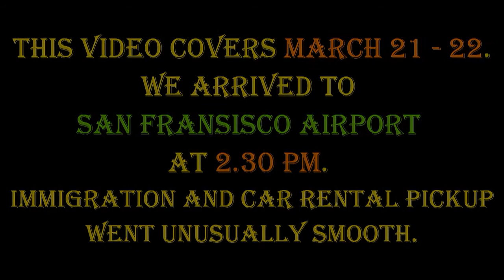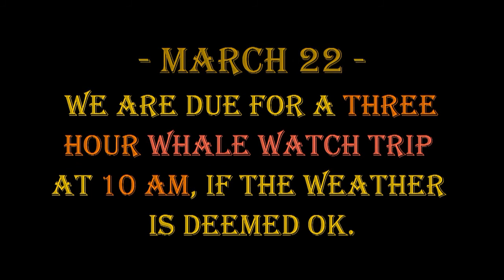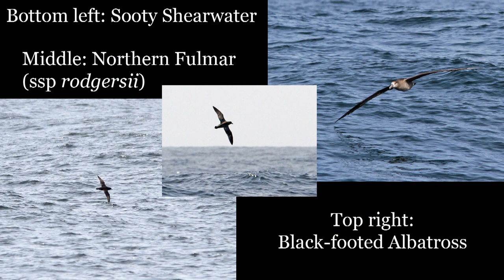Birding California Spring 2013 Part 1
2013 we went to California twice! A private trip in spring, and an organized trip in fall. The spring trip was designed to visit "all" the places the fall trip wouldn't, except for Monterey (that both trips visited). Well, not ALL places, but many. The main part of the trip was focused on northern California. We arrived to San Fransisco March 21 and departed from Los Angeles April 6. The plan was to mainly follow the coast northwards, skirting over the mountains in Southern Oregon (the passes over the Sierras do not open until May) and then going south east of the mountain chains. That meant skirting into Nevada a bit.
This video covers March 21 & 22, where we visit Lake Merritt in Oakland and Monterey, with a whaling tour on the itinerary.